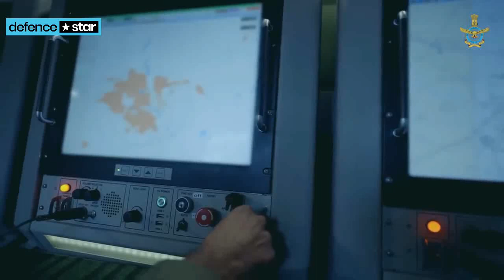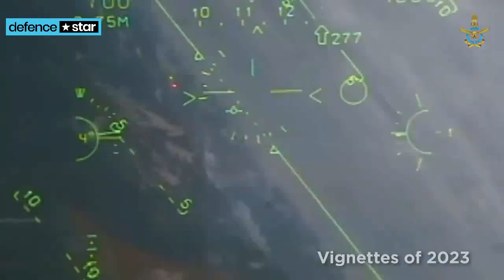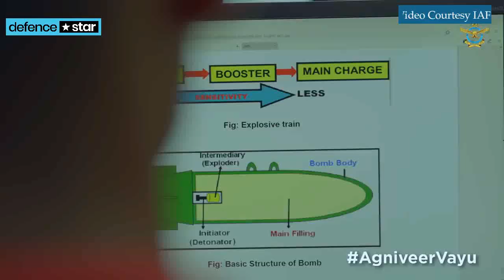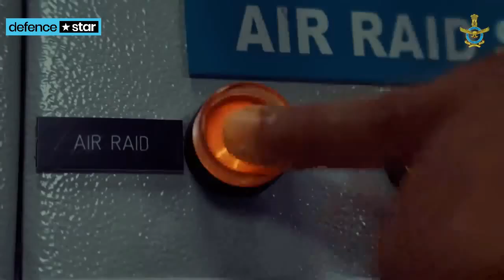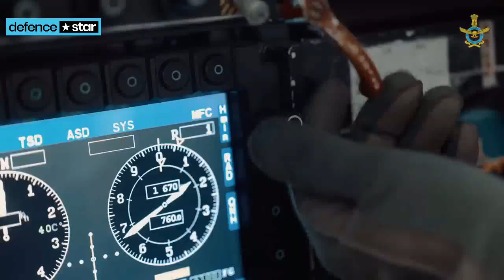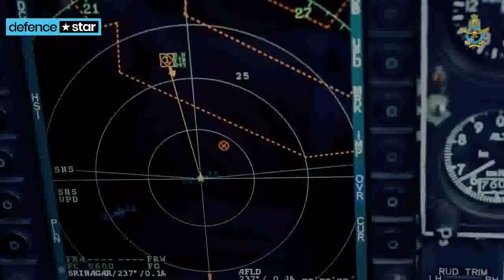Indian Air Force IAF Day 2023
The Indian Air Force, the fourth largest air force in the world, is today (October 8, 2023) celebrating its 91st raising day. The IAF was established on October 8, 1932 during the British period.
IAF is the first responder in case of several crises and projects the country's military might beyond its borders. Here is a small video presentation.